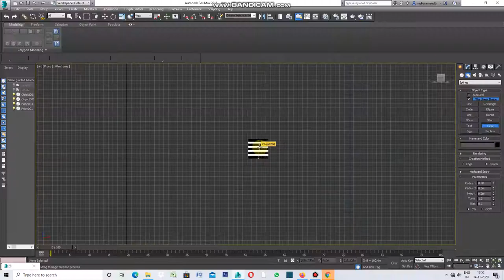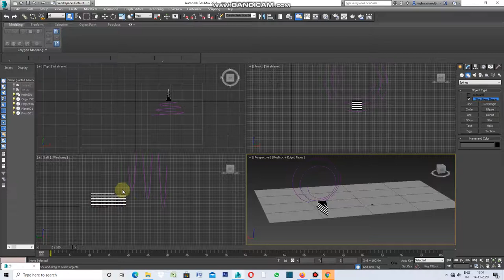FACADE WITH ALIGN SPACING TOOL IN 3DS MAX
This all about composition of facade by align spacing tool in 3ds max